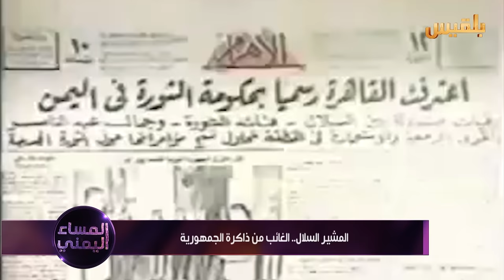المساء اليمني | السلال.. القائد المؤسس للجمهورية | تقديم: آسيا ثابت